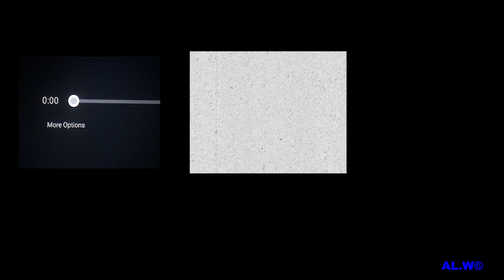STADIUMAGAZINE[C]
WORD86.COM
AL.W©